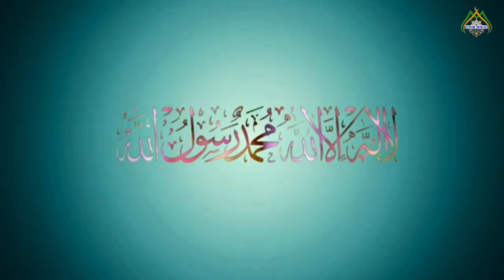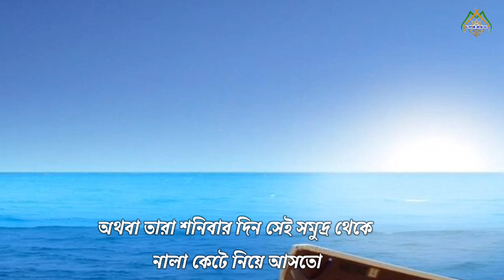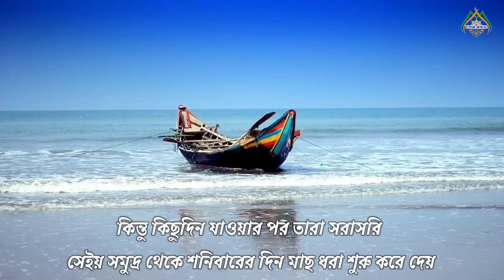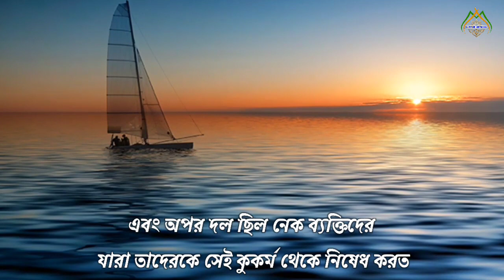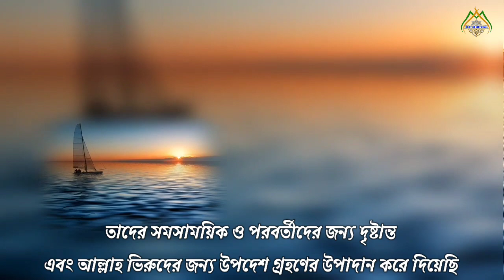দাউদ নবীর ক‌ওম বানর কেন হয়েছিলো ? বানী ইসরাইলের ইতিহাস। নবী-রাসূলের ঘটনা। মানুষ কেন বানর হয়েছিল।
ভিডিওতে ব্যবহার করা ছবিগুলো সম্পুন্ন কাল্পনিক। এগুলোর সঙ্গে বাস্তবের কোন মিল নাই। শুধুমাত্র বিষয়বস্তু আপনাদের বোঝার সুবিধার জন্য ছবিগুলো ব্যবহার করা হয়েছে।

প্রিয় দর্শক ভিডিওতে যে ঘটনাটি বলা হয়েছে তা কোরআন মাজিদের সূরা বাকারার 65 এবং 66 নম্বার আয়াতের শানে নুঝুল। মাআরিফুল কোরআন নামক গ্রন্থে হযরত মাওলানা মুফতি শফি রাহিমাহুল্লাহ পুরো ঘটনাটি উল্লেখ করেছেন।

LUTFOR OFFICIAL

দাউদ_নবীর_ক‌ওম_বানর_কেন_হয়েছিলো
মানুষ_কেন_বানর&হয়েছিল।
islamic_video status
হযরত মুসা আঃ এর ঘটনা,
মুসা আঃ ও খিজির আঃ এর ঘটনা,
মুসা (আঃ) এর আল্লাহকে দেখতে চাওয়ার ঘটনা,
মুসা (আঃ)-এর সকল ঐতিহাসিক ঘটনাসমূহ,
ফেরাউন ও মুসা আঃ এর শিক্ষনীয় একটি ঘটনা,
hazrat musa episode 39,
ya musa kalimullah,
musa nobir episode,
story of musa nabi,
musa nobir kahini sura
ইসলামের ইতিহাস কাহিনী,
ইসলামের ইতিহাস ২য় পত্র ১ম অধ্যায়,
ইসলামের ইতিহাস ২য় পত্র mcq,
all islamic story,
all islamic history
ইসমে আজম দোয়া,
ইসমে আজম পড়ার নিয়ম,
বানী ইসরাইলের ঘটনা,
বনি ইসরাইলের ঘটনা,
বনী ইসরাইল কারা,
বনি ইসরাইলের কাহিনীমুসা নবীর ঘটনা,
মুসা নবীর ঘটনা ওয়াজ,
মুসা নবীর ঘটনা জলসা,
মুসা নবীর ঘটনা দাও,
মুসা নবীর ঘটনা গজল,
মুসা নবীর ঘটনা মিজানুর রহমান আজহারী,
ফেরাউন আর মুসা নবীর ঘটনা,
মুসা নবী ও আজরাইলের ঘটনা,
ফেরাউন ও মুসা নবীর ঘটনা,
মুসা নবীর বিয়ের ঘটনা,
মুসা নবীর মজার ঘটনা,
হযরত মুসা নবীর কাহিনী
নবী রাসূলের,
নবী রাসূলের গল্প,
নবী রাসুলদের কাহিনী,
নবী রাসূলের নাম,
নবী রাসূলদের গল্প,
নবী রাসূলদের জীবনী,
নবী রাসুলদের কাহিনী কাটুন,
নবী রাসূলদের ঘটনা,
নবী রাসুলের বংশধর,
নবী রাসুলের গজল,
নবী রাসূলের পরিচয়,
নবী রাসুলদের অলৌকিক ঘটনা,
নবী ও রাসুলের গল্প,
নবী ও রাসূলের কাহিনী,
নবী রাসূলের জীবন আদর্শ,
নবী রাসুলের,
নবী রাসুল,
নবী রাসুল আল্লাহ,
নবী মুহাম্মদ রাসুল,
নবী এবং রাসুলের মধ্যে পার্থক্য কি,
রাসুলের গজল,
নবী ও রাসুলের গজল,
নবী ও রাসূলদের জীবন কাহিনী,
নবী ও রাসূলদের জীবনী,
নবী ও রাসূল কতজন,
নবী রাসুলদের কাহিনী ওয়াজ,
নবী রাসূলের কাহিনী,
নবী রাসূলদের জীবন কাহিনী,
নবী রাসূলদের জীবন কাহিনী মুভি,
নবী রাসূলদের জীবন কাহিনী মিজানুর রহমান,
নবী রাসূলদের জীবন কাহিনী নিয়ে ওয়াজ,
নবী রাসূলদের কথা,
নবী রাসূলদের জীবন কাহিনী ওয়াজ,
রাসুলের,
রাসুলুল্লাহ গজল,
নবী রাসুলের গান,
রাসুলের সীমাহীন,
নবী রাসূলদের জীবন কাহিনী গজল,
নবী রাসূলদের জীবন কাহিনী হাফিজুর রহমান,
নবী রাসূলদের জীবন কাহিনী কাটুন,
10 জন নবী রাসূলের নাম,
25 জন নবী রাসূলের নাম,
দশজন নবী রাসূলের নাম,
নবী রাসূলদের নামের তালিকা,
সব নবী রাসূলদের নামের তালিকা।,
নবী রাসুলের বাড়ি,
নবী রাসুলের মধ্যে পার্থক্য কি,
নবী রাসুলের মধ্যে পার্থক্য,
নবী মুহাম্মদ রাসূল মুহাম্মদ,
নবী রাসুলের মোজেজা,
সব নবী রাসুলের তুমি সরদার,
বিশ্বনবী রাসূল (সাঃ) এর জীবনী,
নবী রাসূলদের সংখ্যা কত,
নবী রাসূল ও হরিণের ওয়াজ,
হে নবী রাসুল
islamic video alor poth
islamic speech,
islamic speech malayalam ramadan,
islamic speech about husband and wife,
islamic speech about prophet muhammad
মুসা আঃ এর ঘটনা,
ya musa kalimullah,
musa nobir episode,
ইসলামের ইতিহাস কাহিনী,
all islamic story,
all islamic history
ইসমে আজম দোয়া,
দাউদ আঃ এর জীবনী,
দাউদ আলাই সালাম এর জীবনী,
দাউদ নবীর জীবন কাহিনী,
দাউদ নবীর কাহিনী,
হযরত দাউদ আলাই সালাম এর জীবন কাহিনী,
দাউদ আলাই সালাম এর ঘটনা,
দাউদ নবীর,
দাউদ আলাই সালাম এর,
daud nobir jiboni,
হযরত দাউদ আলাই সালাম
বানর কি আগে মানুষ ছিল,
বানর কি মানুষ ছিল,
বানরের_ইতিহাস,
বানরের কাহিনী,
মানুষ কি আগে বানর ছিল,
বানর সেনা,
বানর দেন,
বানরের গল্প,
বানরের দল,
বানরের মেলামেশা,
বানর ছবি,
বনের বানর,
বিদেশি বানর,
স্বপ্নে বানর দেখলে কি হয়,
বানর রাজপুত্র
বানী ইসরাইলের ইতিহাস,
বনী ইসরাইলের ইতিহাস,
বনী ইসরাইলের ইতিহাস। আবু ত্বহা মুহাম্মদ আদনান হাফিঃ,
বনি ইসরাইল,
বনী ইসরাইল কারা,
বানী ইসরাইল,
বনি ইসরাইলের কাহিনী,
সুরা বনি ইসরাইল,
বনি ইসরাইলের,
বনি ইসরাইল সূরা